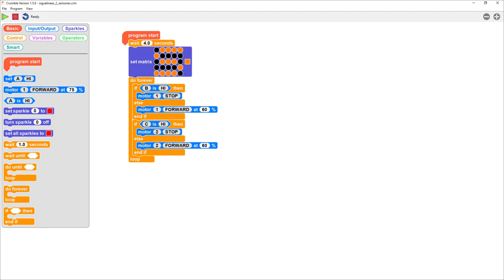04 – Robot Bilby siguelíneas con dos sensores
¡Coge tu robot Bilby y prepárate para seguir una línea haciendo uso de dos sensores! En este cuarto video de la serie Bilby, observamos como nuestro robot utiliza los dos sensores exteriores para seguir una línea negra.